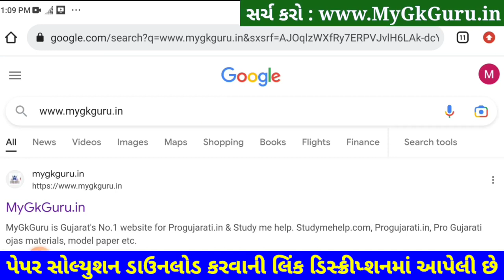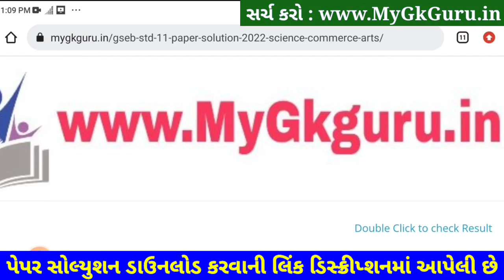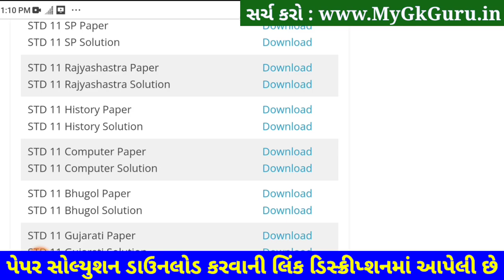STD 11 Computer Paper Solution 2023 50 Marks, STD 11 Computer Second Exam Paper Solution 2023 SVS